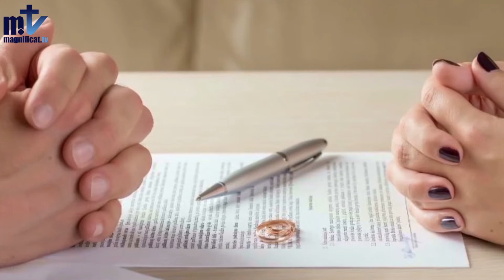Journal Hebdomadaire 22-9-2021 | Magnificat.tv | Franciscains de Marie